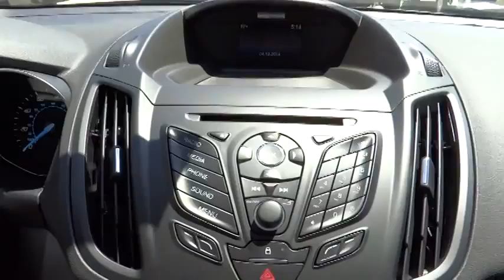2014 Ford Escape Riverside, Fontana, Redlands, Rancho Cucamonga, Palm Springs 00140934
2014 Ford Escape S - Stock#: 00140934 - VIN#: 1FMCU0F70EUC37699

Fairview Ford
292 North G Street